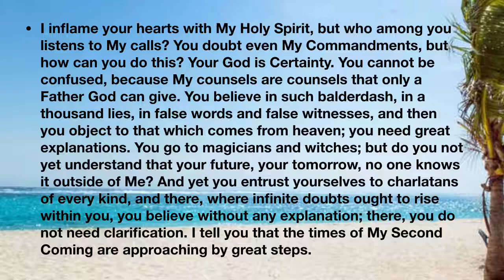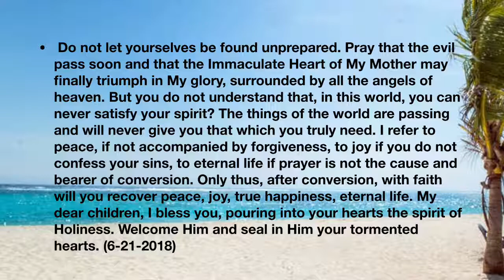Savior Jesus/ Jesus With The Holy Spirit